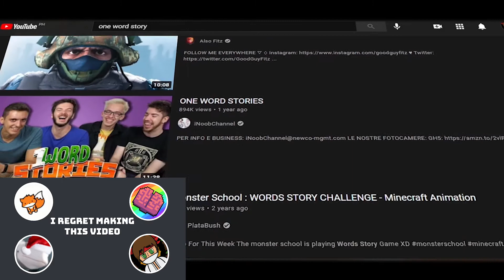50 Best Moments, and Special Announcement!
This is the 50th Video of my channel! I thank everybody who helped me along the way to reach this milestone. Yet this is not the end of this channel, we still have 500 videos more to go XD.

Kidding aside, in this video you will get to see all the memories we spent together and even a special announcement at the end of the video! Do not worry though, this is only the beginning of our journey towards the end goal. This is just the beginning of the beginning.

Another thing to note; I am starting a new SMP for subscribers alike... But wait till you see the announcement for that, cuz it will be amazing ;]

Happy Borthday to me ;]